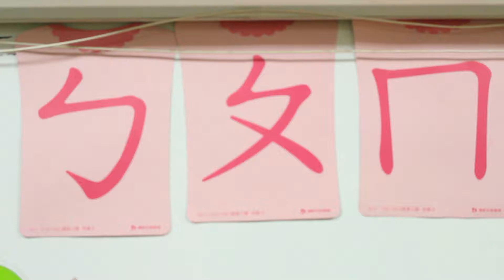百分之兩百的愛 Love of Double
全家福計畫 Family Portrait Project: 百分之兩百的愛 Love of Double

「 不一樣的家，一樣的幸福。」 就算家庭的組成不一樣，但有愛，都是一樣的幸福。
構成家的條件是什麼呢？我們採訪了八個不同的家，記錄每種不同的愛。將我們所拜訪過的家庭故事記錄下來，讓人重新思考「家」的定義，就算家庭的組成不一樣，但有愛，都是一樣的幸福。
What makes a family? We have interviewed eight different families. To redefine “family”, we have organized an exhibition with the concept of “Family Portrait”, recording their stories with words and photography. Even though the composition of families are different, with love, the happiness within each one is the same.

天主教輔仁大學 應用美術學系 視覺傳達組 畢業製作
Department of Applied Arts, Fu Jen Catholic University

聯合制片人 Co-Producer /  陳思妤 Shih-Yu Chen, 蕭亦欣 Yih-Hsin Hsiao, 賴宣詅 Xuan-Ling Lai, 林芝帆 Zhi-Fan Lin

導演 Director /  蕭亦欣 Yih-Hsin Hsiao
腳本 Screenwriter /  蕭亦欣 Yih-Hsin Hsiao, 陳思妤 Shih-Yu Chen
指導老師 Instructor /  鄭司維 Szu-Wei Cheng, 楊勝雄 Sheng Hsiung Yang
標準字設計 Logotype /  賴宣詅 Xuan-Ling Lai
片頭設計 Intro /  蕭亦欣 Yih-Hsin Hsiao

攝影 Director of Photograph /  蕭亦欣 Yih-Hsin Hsiao
攝製團隊 Team of Photograph /  陳思妤 Shih-Yu Chen, 蕭亦欣 Yih-Hsin Hsiao,
 賴宣詅 Xuan-Ling Lai, 林芝帆 Zhi-Fan Lin

聽打 Verbatim text /  林芝帆 Zhi-Fan Lin
後製 Post-production /  蕭亦欣 Yih-Hsin Hsiao
剪輯 Editor /  蕭亦欣 Yih-Hsin Hsiao
調色 Image Toning /  蕭亦欣 Yih-Hsin Hsiao
字幕 Subtitle /  蕭亦欣 Yih-Hsin Hsiao, 賴宣詅 Xuan-Ling Lai, 林芝帆 Zhi-Fan Lin

背景音樂 Music /  Leaving Song - BAREFOOT MCCOY